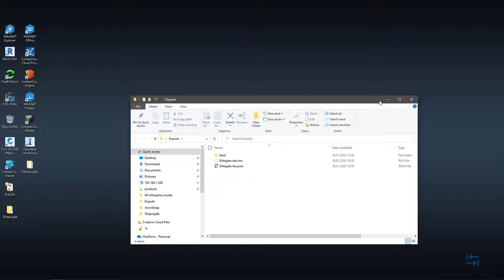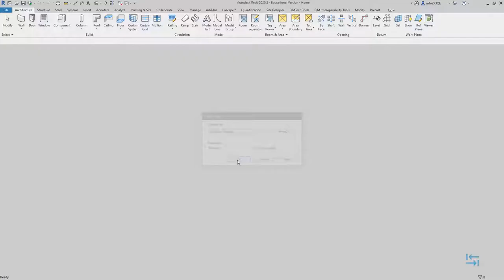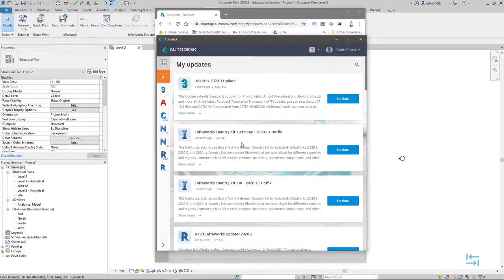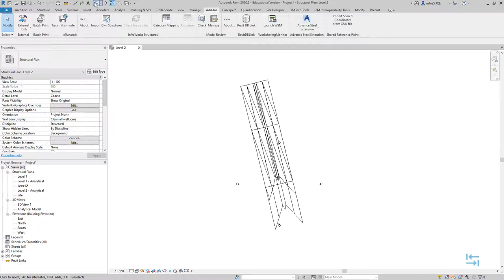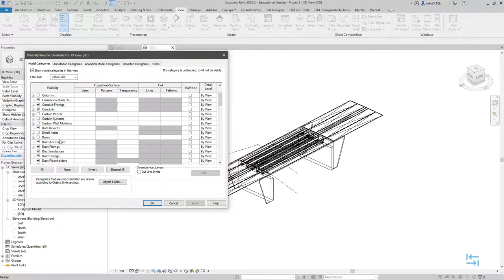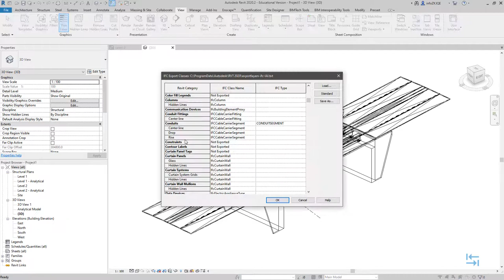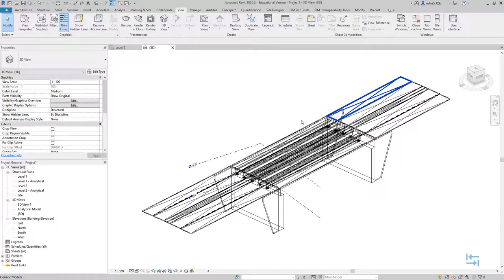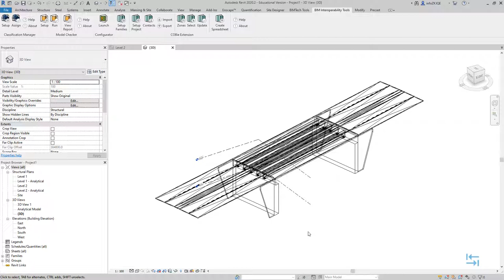BIM teedeehituses - InfraWorks silla eskiisi import Revit tarkvarasse (IFC eksport)